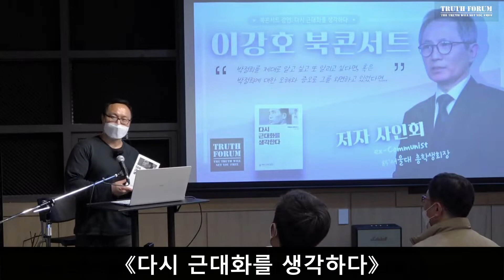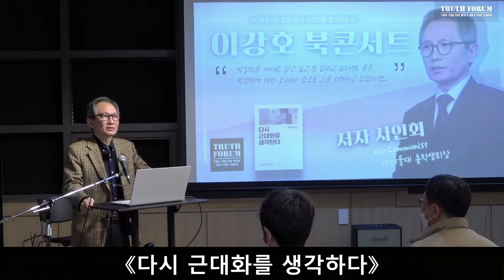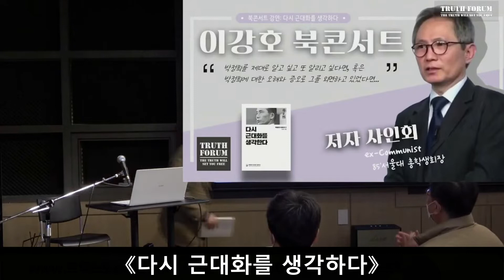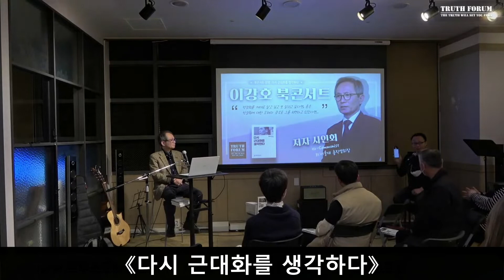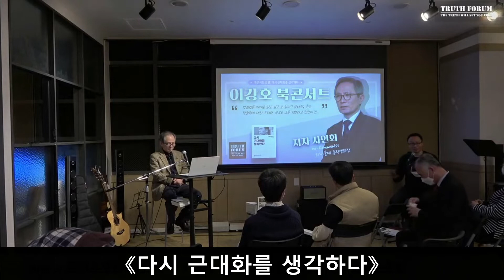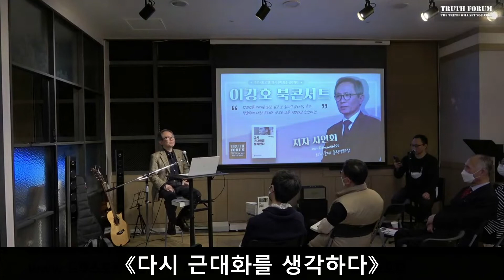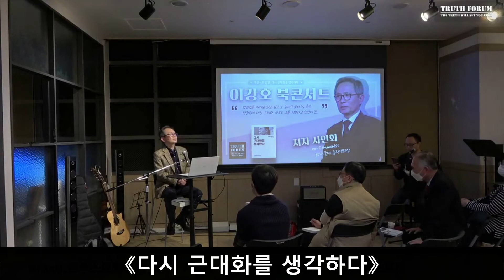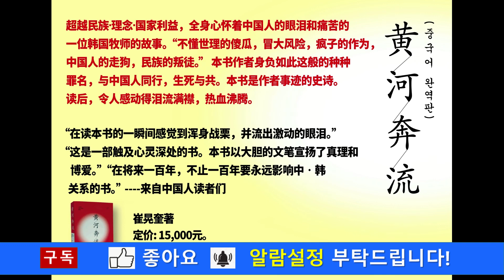[499회] '다시 근대화를 생각한다' 이강호 북콘서트 (前서울대 총학생회장) 前골수운동권(ex-Communist). 트루스포럼 인용.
'다시 근대화를 생각한다' 이강호 북콘서트 (前서울대 총학생회장) 前골수운동권(ex-Communist).
1. 한강의 문명(The civilization of the Han-River)
한국기독교는 인류 문명사적 기적인 ‘한강의 문명’의 바탕이자 견인차, 선구자였습니다. 이것은 객관적 역사입니다. 그리고 메시지 민족이 되었습니다. 인류문명사의 선구자, 세계 자유문명의 선도자, 세계 복음화의 소명자 대한민국! 세계교회의 선도자 한국교회! ‘한강의 문명TV’는 이 소명의 목소리를 발하는 유튜브입니다. 우리에게 현재 주어진 시대정신(임무)은 북한복음화와 자유통일 그리고 중국복음화와 자유화입니다.
한강의 문명을 더 깊게, 더 위대하게!

2. 강력 추천도서: 《황하의 물결》 저자: 최황규 목사.

3. 중국어 완역판 《黃河奔流》: “从灵魂深处流出眼泪，越读越在我的心点燃火花。” “在读本书的一瞬间感觉到浑身战栗，并流出激动的眼泪。” “这是一部触及心灵深处的书。本书以大胆的文笔宣扬了真理和博爱。” “在将来一百年，不止一百年要永远影响中‧韩关系的书。”

4. '구독'과 '좋아요' 부탁드립니다.

5. 연락처